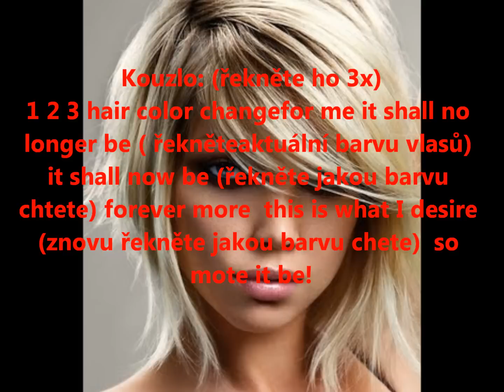Změna barvy vlasů (Requested) SpellsCZ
Změna barvy vlasů

POZOR KOUZLO UŽ NEJDE ZMĚNIT.

spellscz
vlk
Human Hatters
Wolf Soul (hra)

písnička: Hansel and Gretel Witch Hunters - Trailer Song